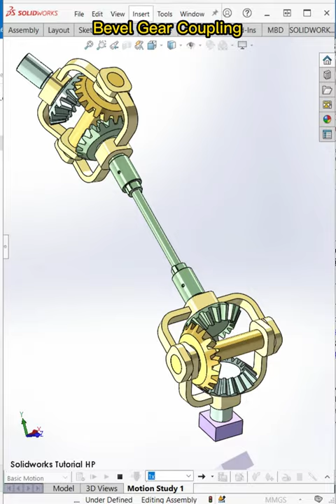Bevel Gear Coupling - Mechanical Animation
Rotary joint between the conrod (in orange) and the slider (in green) is larger than the conrod length.